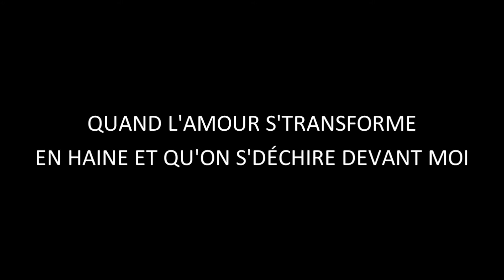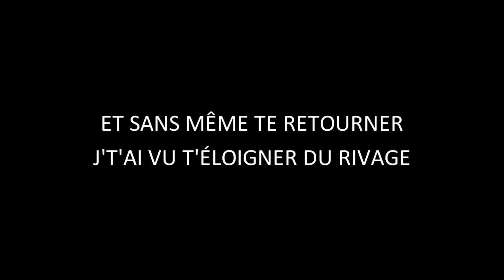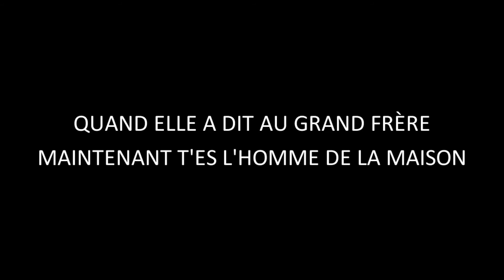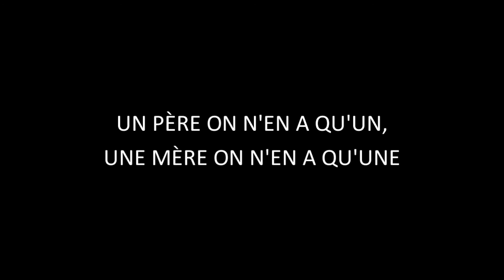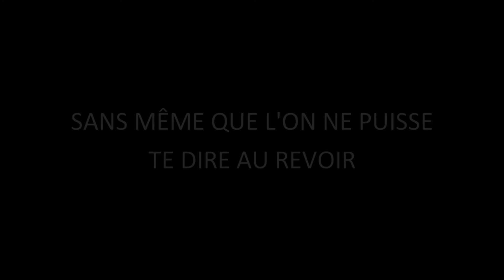Sniper - Sans (Re)Pères [Paroles] HQ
Sans (Re)Pères de Sniper. Réupload dans une nouvelle mise en forme suite à la suppression de la première version.

Tous les droits reviennent aux propriétaires de cette chanson.